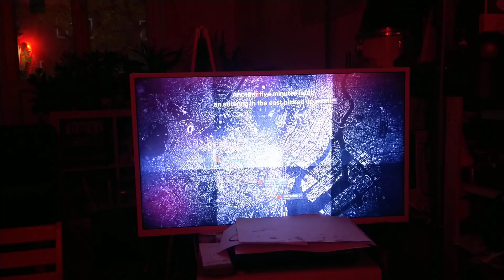19 November 2023